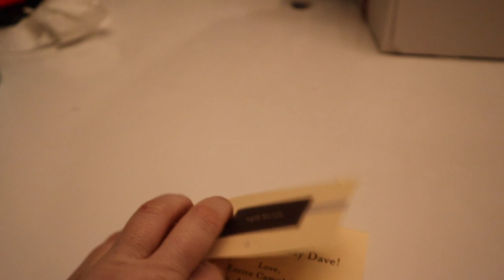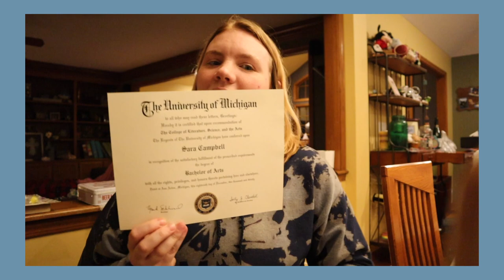celebrating birthdays, opening diplomas, and february bullet journal - daily vlogs - sara campbell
hello I am so happy you are here! I ran all around to run a bunch of errands (lululemon, athleta, sunglass hut), shopped til we ALL dropped, and had a safe, covid-friendly dinner out in a POD for my dad's birthday!

day in the life, daily vlogs, weekly vlogs, birthday vlog, college graduate, unboxing, diploma arrival, bullet journal, plan with me, february plan with me,

please, chase claypool, if you stumble upon my channel, hire me to work on yours - it is my DREAM job:)

~creative~ instagram: saracampbell.jpg
podcast: hownotttogettherepod

hi my name is sara and I am a recent graduate of the university of michigan. I post videos about all sorts of things in my life, typically featuring my adorable puppy, and I post vlogs on monday and videos on wednesdays. I hope that you enjoy this video and join me somewhere else on the internet!

I don’t own the music used. all copyright to the proper owners!